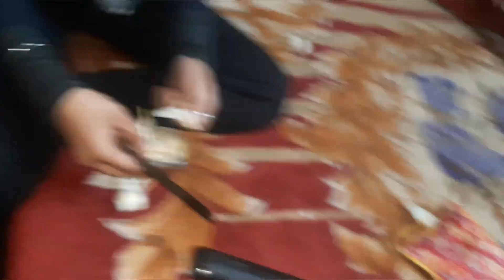आज सुबह -सुबह ही भाई बहन चले गये और मुझे इतना सारा काम / Morning Mein hi Bhai Bahan Chale Gaye ...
renu singh